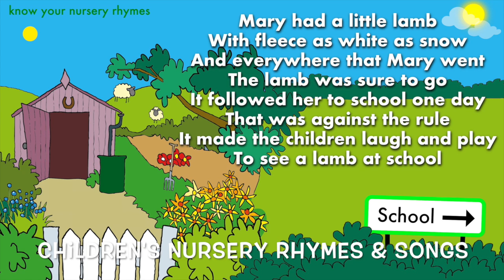Kidzone - Mary Had A Little Lamb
“Mary Had A Little Lamb” is a popular children’s nursery rhyme, performed by Kidzone. This version is produced and arranged by Dave Wall, and published by CYP Music.

This video is part of a series produced to encourage young children to learn their nursery rhymes.

“Mary Had A Little Lamb” is based on a track taken from the album “50 Fun Nursery Rhymes”. Originally published by CYP Limited in 2013, this album is available on: